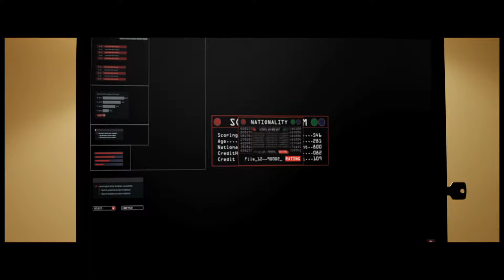The Limit Of Prores trailer